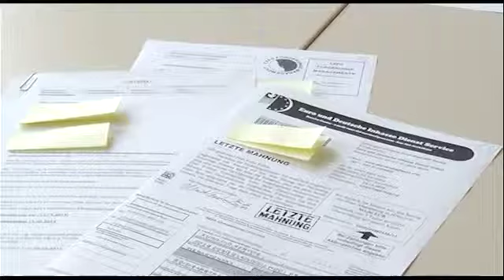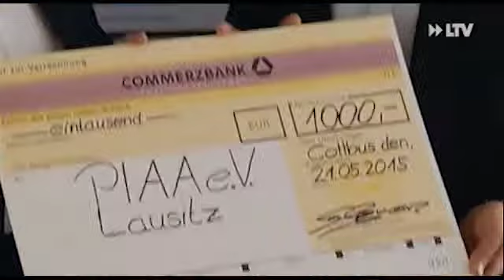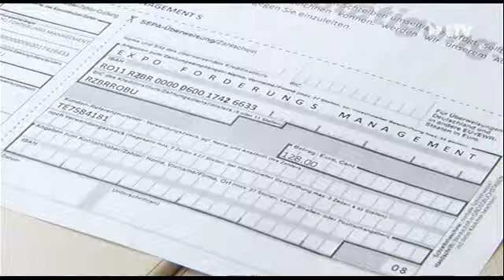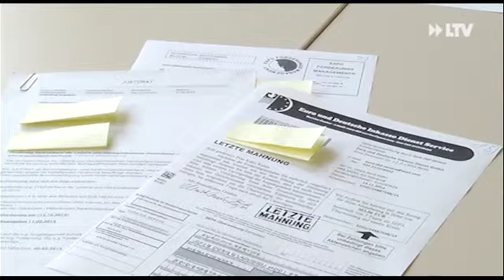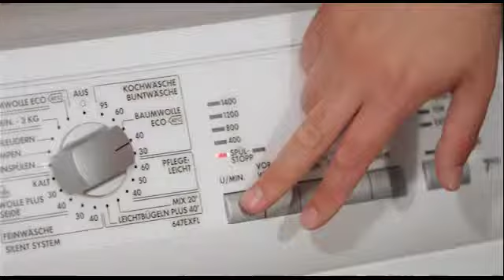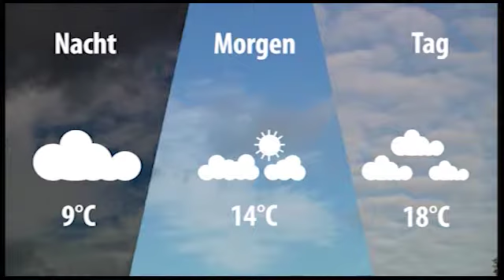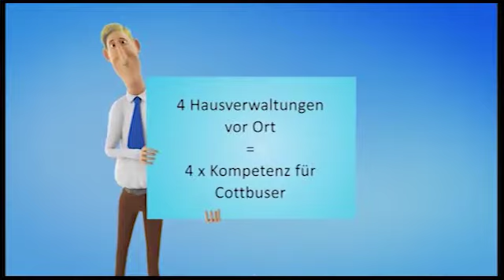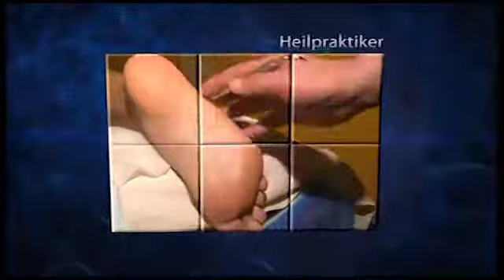LTV AKTUELL am Donnerstag - 21.05.2015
Themen:
Wassermann, Ludki und Co erobern den Burger Schlossberg
Inkassounternehmen zocken ab,
Eine energiereiche Saison geht zu Ende